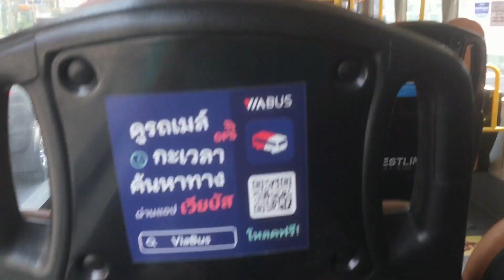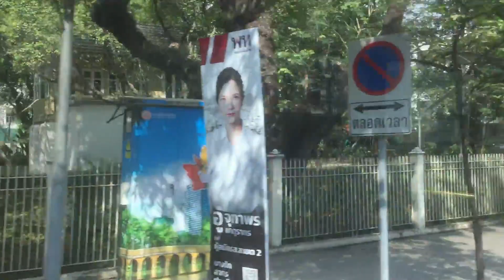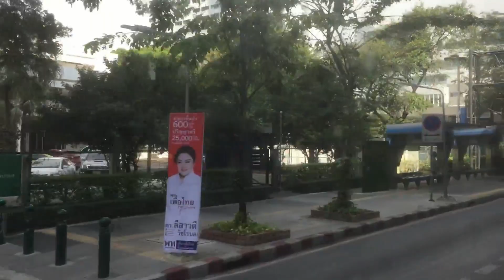[Smart Bus] Sunlong SLK6129CNG, Route 187 (1-17), Bus No.187-20, 1/30/2023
Bus Model: Sunlong SLK6129CNG, Air-conditioned NGV Bus
Bus Route: 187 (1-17) - Rangsit Khlong 3 - Victory Monument, formerly as Rangsit Khlong 3 - Si Phraya Pier
Bus Number: 187-20
Bus License Number: 16-4771 Bangkok
Bus Operator: Smart Bus Co., Ltd.
Bus Status: Inactive

Date Filmed: January 30th, 2023
Starting Location: Si Phraya
Destination: Victory Monument
Filmed with: iPhone 6 - Full HD (1080p), 60 FPS

Description in Thai:
รถปรับอากาศก๊าซธรรมชาติ รุ่น Sunlong SLK6129CNG ของบริษัท สมาร์ทบัส จำกัด สายที่ 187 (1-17) รังสิต คลอง 3 - ท่าเรือสี่พระยา (ปัจจุบันเส้นทางนี้เป็น รังสิต คลอง 3 - อนุสาวรีย์ชัยสมรภูมิ) หมายเลขรถ 187-20 หมายเลขทะเบียน 16-4771 กรุงเทพมหานคร (ปัจจุบันคันนี้ไม่ได้ใช้งาน) ขึ้นรถจากสี่พระยา ไปถึงอนุสาวรีย์ชัยสมรภูมิ ถ่ายทำเมื่อวันที่ 30 มกราคม 2566